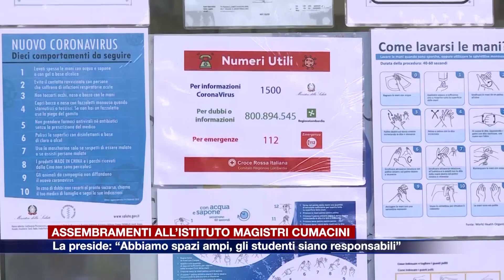Etg - Assembramenti all’Istituto Magistri Cumacini, la preside: “Gli studenti siano responsabili”